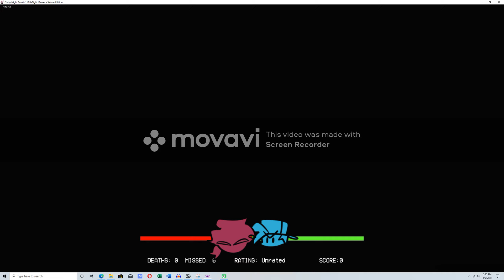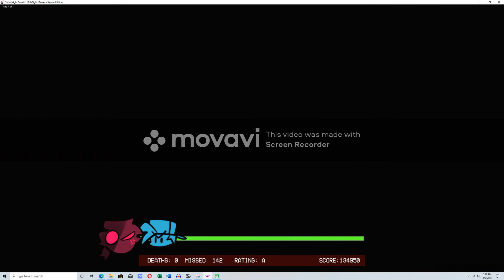Friday Night Funkin - Casanova